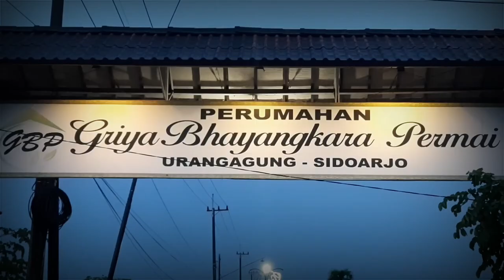Mustika lele putih punden urangagung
Desa URANGAGUNG Sidoarjo memiliki suatu tempat Pesapen/pesanggrahan/tempat istirahat nya para petani di sebuah pohon kepuh yang tidak bisa tumbuh besar walaupun umurnya sudah 700 tahun lebih dan pohon itu sendiri sering di buat selamatan atau sedekah bumi / syukuran ketika panen padi pada saat nya, dan disisi lain yang kami bahas adalah sosok perempuan cantik yang menunggu lokasi itu dan banyak sosok jelmaan mahkluk Astral yang rata-rata warna nya putih seperti lele putih, belut putih, kepiting putih, Ular putih dan sebagainya..

pada hari ini selasa 25 Februari 2022 kami bersama tim mengamati tempat ini sungguh besar power aura energi berwarna hijau yaitu aura kejayaan dan setelah tak lama kemudian kita proses pengambilan bendanya ternyata berwujud Pusaka pataka pemangkang angin dan mustika lele putih

Alhamdulillah setelah hajat Mas Patrick/(Dewa Panji Prakasa) itu terpenuhi akhirnya kita pulang dengan kondisi kaki yang penuh lumpur..

seusai itu anehnya tak seperti biasanya ki jagad bumi langsung mengetes pusaka dan mustika tersebut ke genggaman tangan mas Patrick akhirnya fungsinya terkuak untuk kekebalan dan Kejayaan ..

_Terima kasih banyak untuk Ki jagad bumi dan ki arya betok yang telah membantu dengan baik dan akurat dalam pembenahan maupun acara yang diselenggarakan.

Alhamdulillah berkah hari ini semoga menjadikan hikmah yang terbaik dan jangan lupa untuk dukungan nya selalu sahabat-sahabat Yew Tbh Sekarwangi.

IG Yewtbhsekarwangi
Facebook Yew tbh Sekarwangi